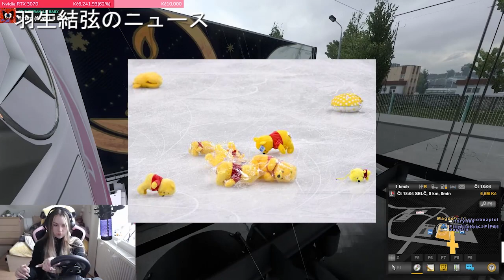【羽生結弦】羽生さんも自身のアイスショーで複数の４回転ジャンプやトリプルアクセルを含む高難度のプログラムを連日ほぼノーミスしていて、以前と変わらない技術の高さを見せつけてくれました。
【羽生結弦】羽生さんも自身のアイスショーで複数の４回転ジャンプやトリプルアクセルを含む高難度のプログラムを連日ほぼノーミスしていて、以前と変わらない技術の高さを見せつけてくれました。Yuzuru Hanyu